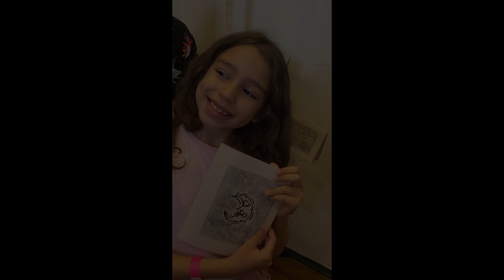Formatura Cultural Ateliês de Criação - 02/12/2023 (FC SANTOS)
No dia 02 de Dezembro na Fabrica de Cultura 4.0 de Santos, tivemos nossa Formatura dos cursos da semana, com as  apresentações dos seguintes ateliês:
- Artes Visuais
- Foto e Vídeo
- Capoeira

A Formatura Cultural é um evento semestral que acontece nas Fábricas de Cultura. Neste evento nossos aprendizes convidam seus responsáveis, familiares e amigos para assistirem à mostra de processo dos conteúdos e experiências vivenciadas ao longo do semestre.

Isto e muito mais você encontra aqui na Fábrica de Cultura de Santos.